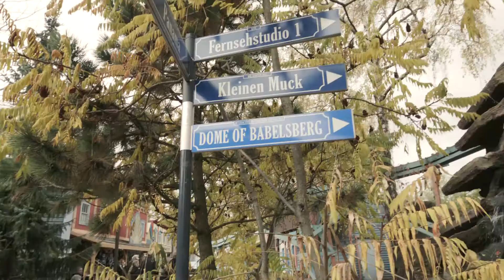Kongresshotel Potsdam Familienvideo Herbst